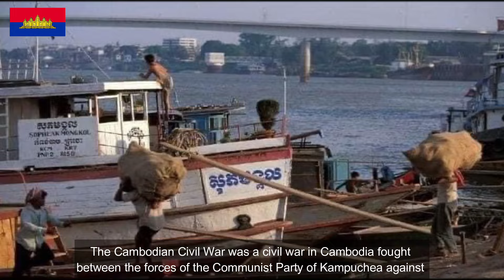Update Phnom Penh From 1970 To 2022 Is Very Different Until Today.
- CANBANK សុំទោសបងប្អូនទុកជាមុន បើការ Upload
  Videos របស់ខ្ញុំមានចំនុចណាខុស ឬ មានបញ្ហា សូមបងប្អូនជួយ
  Comment ប្រាប់ខ្ញុំផងដើម្បីឲ្យខ្ញុំ កែប្រែ ឬ​ លុបចោលវីឌីអូនោះចេញ
- ហើយក៏សុំទោសផងបើសិនជា Video របស់ខ្ញុំមានការ copyright នៅ
  ចំណុចណាមួយខ្ញុំបាទសុំទោស ?
- I am so so sorry for copyright Your Video.
- I want to say (I love you all).